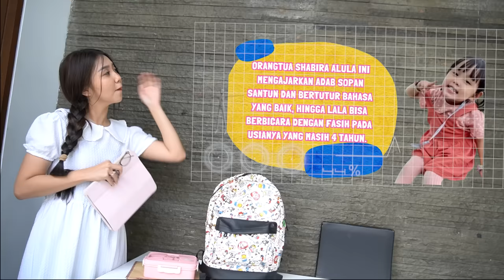24 JAM JADI BABYSITTER LALA!? PINTER BANGET!!